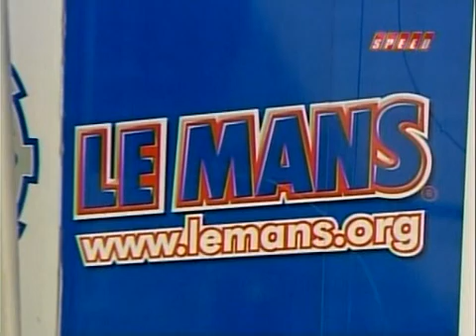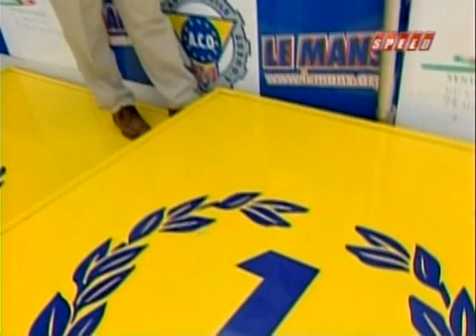The ACO and Le Mans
This year the Automobile Club de l'Ouest celebrates its 100th anniversary. Short clip from Speed TV during this years Le Mans 24 Hour race.